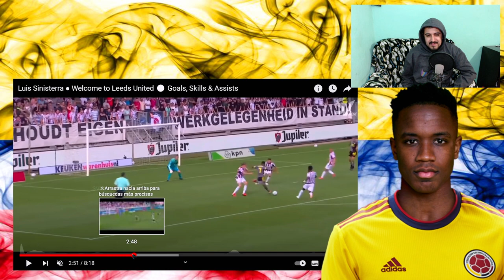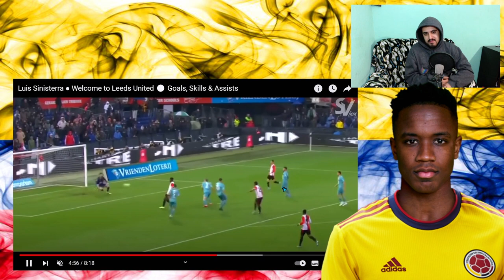Mexicano reacciona a Luis Sinisterra de Colombia / Leeds United 🔥. "Me recuerda a Neymar"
luis sinisterra skills, luis sinisterra feyenoord, luis sinisterra leeds, jose luis sinisterra, luis sinisterra skills, luis sinisterra seleccion colombia